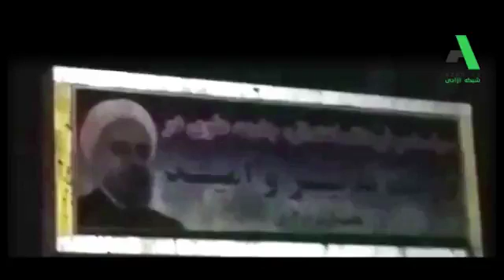ايران : مجموعة من الشباب يقومون بحرق لوحة عليها صورة الرئيس الايراني روحاني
ايران : مجموعة من الشباب يقومون بحرق لوحة عليها صورة الرئيس الايراني روحاني في محافظة آذربايجان الشرقية
نقلا عن : قناة الوصال